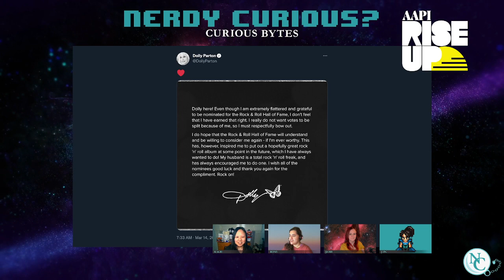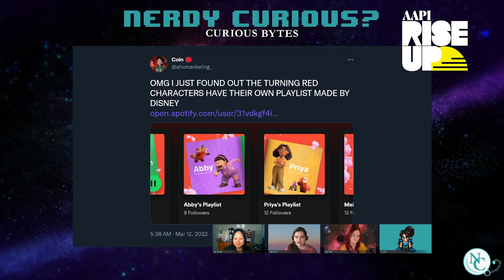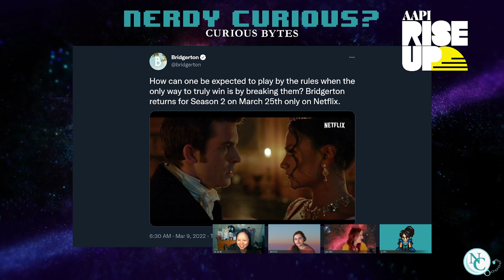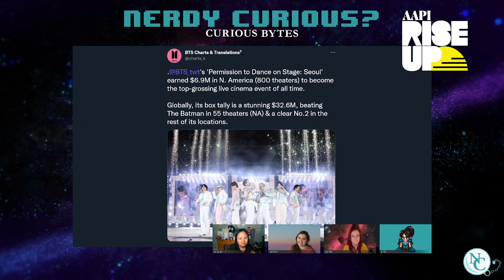Happy Pi Day!!!! - Curious Bytes Chat Show | March 14, 2022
Welcome to Curious Bytes, our weekly live talk show where we discuss what's happening with us behind the scenes in our Curious Corner, share our weekly Discoveries and Distractions, and more!

Curious Bytes is a weekly pop culture chat show streaming every Monday live on Twitch beginning at 5PM PT / 7PM CT / 8PM ET